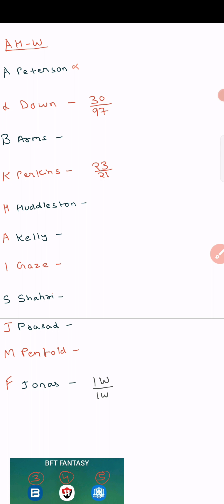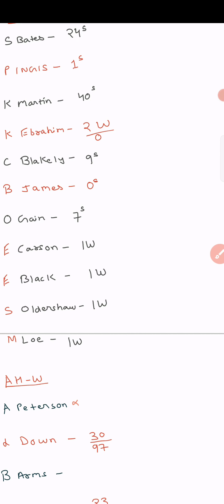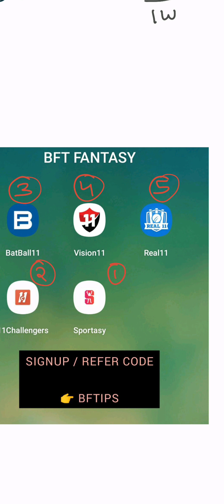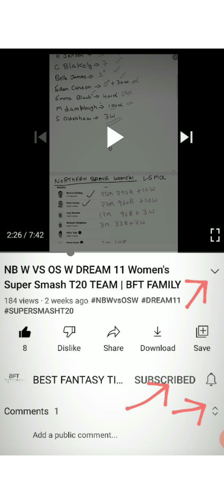OS W VS AH W DREAM 11 TEAM | WOMEN'S SUPER SMASH | BFT FAMILY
⚠️ Use SignUp/Refer code
👉 BFTIPS       on all apps

All above applications are FIFS approved with INSTANT WITHDRAWAL
& HEAVY BONUS USAGE

1. This analysis is based on my Understanding, knowledge and instinct .While selecting your team, consider the points mentioned and make your own decision.

2. Fantasy Apps takes great care to comply with all central and state legislation in India to ensure that users are fully protected. Every contest on platform is carefully designed to comply with applicable statutes and regulations in India. Fantasy Apps constitutes a ‘game of mere skill’, which makes the game exempt from the provisions of the Public Gambling Act, 1867 (PGA). Fantasy Apps are a legitimate business activity protected under Article 19(1)(g) of the Constitution of India.

3. This game involves an element of financial risk and maybe addictive. Please play responsible and at your own risk.

Thanks with love - BFT ADMIN ❤️